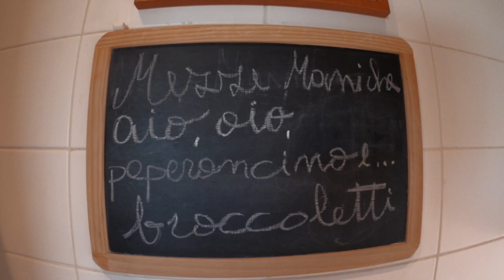Mezze maniche aio ,oio ,peperoncino e broccoletti, con mollica croccante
Ingredienti x 4 persone:
400 gr. di mezze maniche, 500 gr. di broccoletti lessati, 4 filetti di alici, peperoncino fresco q.b., due spicchi di aglio, pane secco tritato q.b., olio extravergine di oliva q.b..

Preparazione della ricetta:

In una grande padella tostare con un filo di olio evo la mollica di pane secco  tritata, fino alla sua doratura e mettere da parte.
Portare al bollore l'acqua della pasta ( 1 litro di acqua ogni 100 gr. di pasta), salare e calare le mezze maniche.

Nella stessa padella versare abbondante olio EVO , aggiungere il peperoncino, gli spicchi di aglio ed i filetti di alici, sciogliere le alici per far insaporire la salsa di aio e oio e peperoncino, a questo punto aggiungere i broccoletti e ripassarli se si asciugano versare un mestolo di acqua di cottura della pasta.

Quando la pasta è cotta versare direttamente nella padella e mantecare , aggiungere un filo di olio.

Impiattare la pasta ed i broccoletti decorando con la mollica croccante.

Buon appetito !!!